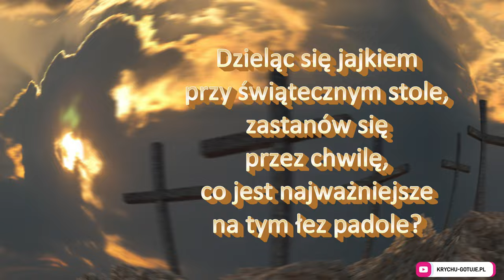Życzenia na Wielkanoc 2024, piękne życzenia do wysłania. Z okazji świąt Wielkanocny życzę Ci...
Życzenia na Wielkanoc 2024 do wysłania dla najbliższych i nie tylko. Z okazji świąt Wielkanocnych życzę Ci pomyślności, lepszego zdrowia, dużo odpoczynku i relaksu, nadziei i wiary w siebie, smacznego jajka, pysznej babki, słonecznej pogody, bogatego zająca, pięknej święconki, dużo czasu spędzonego ze swoimi najbliższymi, rodziną i przyjaciółmi, a także wielu sukcesów.
Alleluja biją dzwony, Alleluja echo głosi, Chrystus bowiem Zmartwychwstały w serca nasze pokój wnosi.